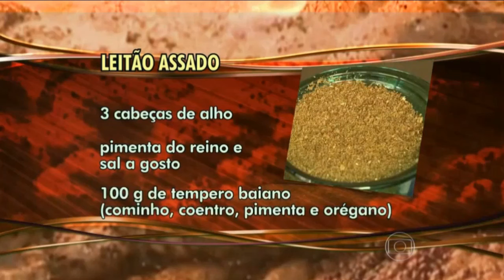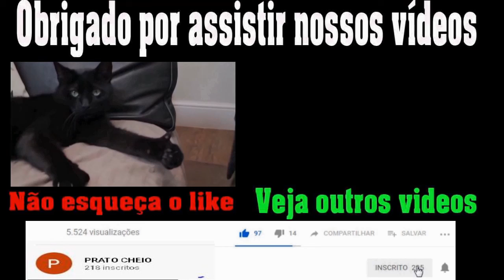Confira receita caseira de leitão assado.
Trabalho vai desde a escolha do animal até o preparo da mesa. Confira receita caseira de leitão assado.